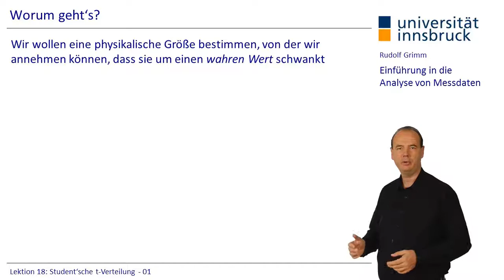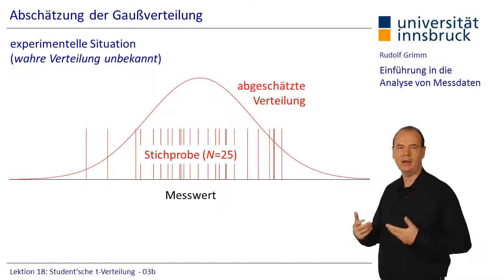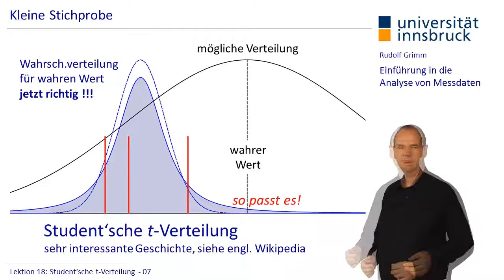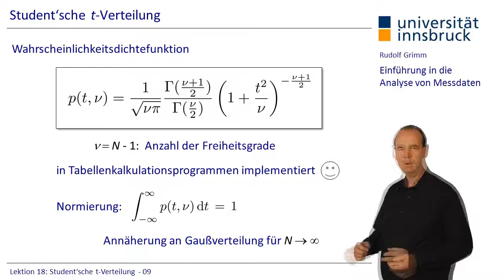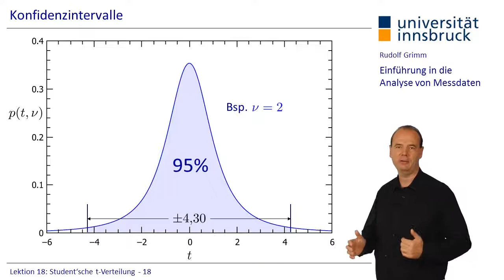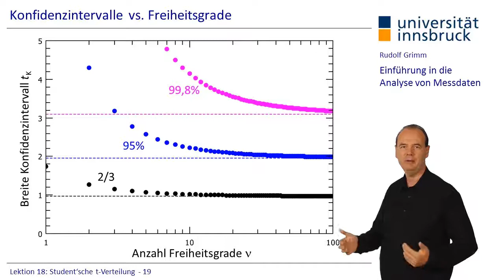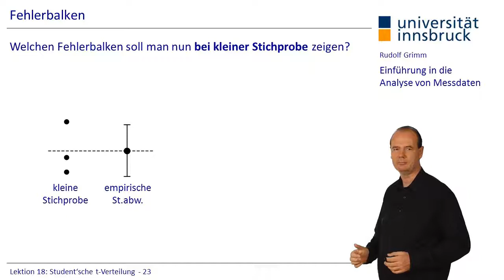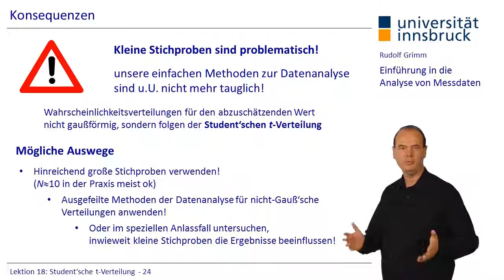Einführung in die Analyse von Messdaten XVIII – Rudolf Grimm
Kleine Stichproben - Student’sche t-Verteilung: Wdh. Fehlerabschätzung mit Gaußverteilung, Nicht-Gauß’sche Verteilungsfunktion, Konfidenzintervalle, Konsequenzen in der Praxis